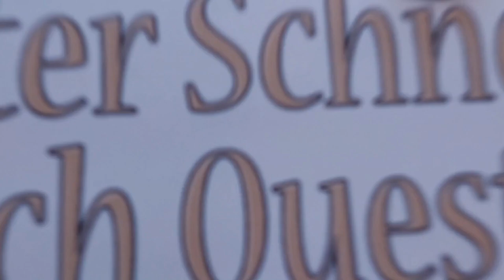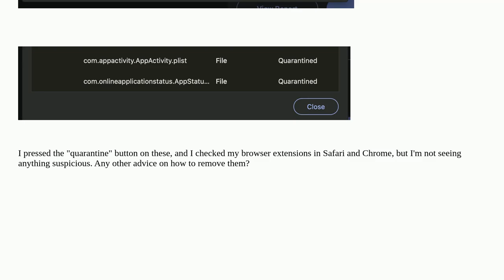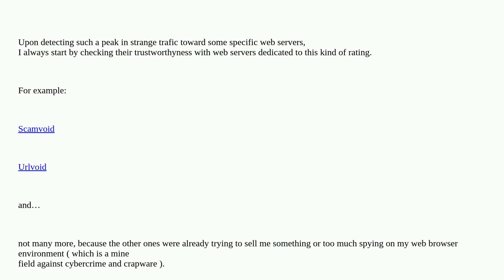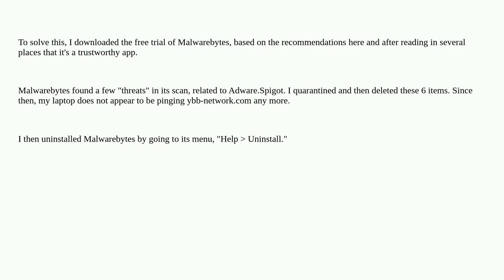Apple: Potential malware from ybb-network.com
A special thanks goes out to the community

  security anti-virus malware virus screen-time